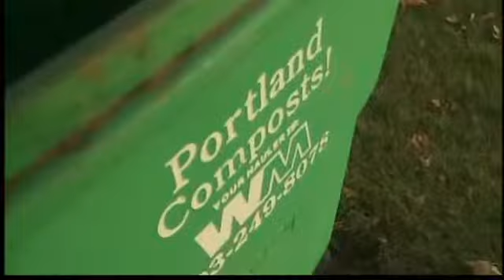New Portland compost program excluding some residents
One month after the City of Portland launched its new compost program some residents are still unable to utilize it.